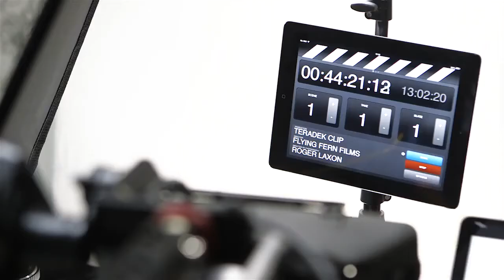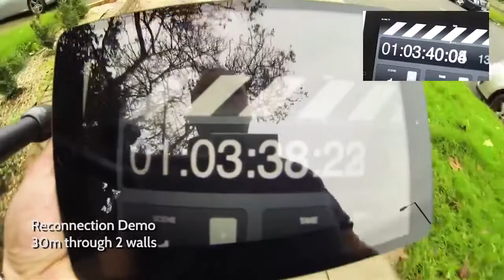Teradek Clip Flying Fern Films - Teradek - Sematron Italia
Sematron Italia Official Teradek Distributor in Italy